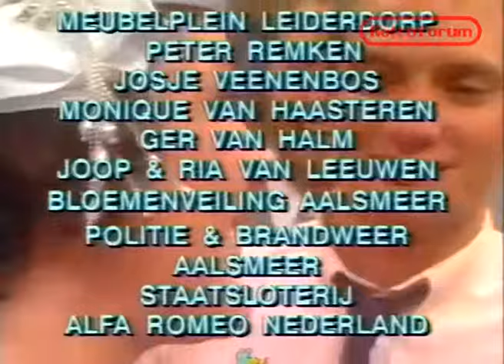Ron's Honeymoonquiz eindspel (1990 RTL4) - Retroforum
presenteert: Ron's Honeymoonquiz eindspel (1990 RTL4) met een heel erg nerveuze bruidegom.